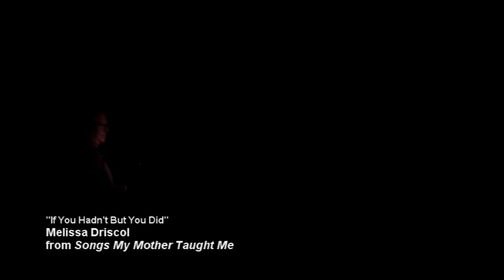Melissa Driscol - "If You Hadn't But You Did"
Melissa E. Driscol is a Cabaret artist, performing in Manhattan for over 12 years. "Songs My Mother Taught Me" is a true story based on Melissa's mother, Jeddie Driscol who recently lost both of her legs and is a survivor of being an amputee. Jeddie was a dancer, singer, pianist, director and choreographer for over 30 years. She taught Melissa her first song and was her accompanist for all of her college auditions. They share a gift of friendship as well as the bond of Mother and Daughter through music. In this show, Melissa brings to life some of their most fun and hilarious times of growing up and surviving all of the challenges of life. Accompanied by Robby Stamper and Directed by Susan Campanaro, featuring music by Stephen Sondheim, Jule Styne, Comden and Green, Cole Porter and many more. A fun, light, heartfelt evening of stories through song. This is Melissa's best work yet!